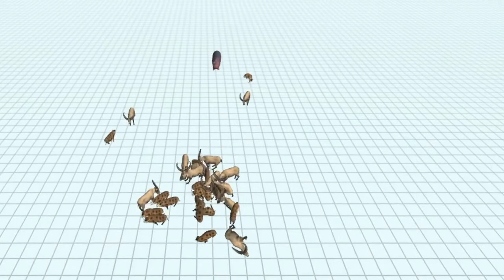1000 boars vs 1000 bulls, animal revolt battle simulator.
1000 boars vs 1000 bulls, animal revolt battle simulator.

Hello everyone! You are on the Play Again channel. The content is a recording of the game, which consists of exciting fights of people, animals, mythical creatures, dinosaurs, and so on. Happy viewing. Your likes, comments and subscription to the channel are very important to us.